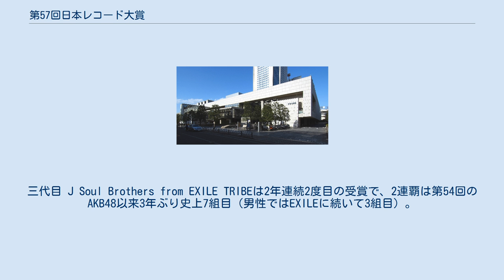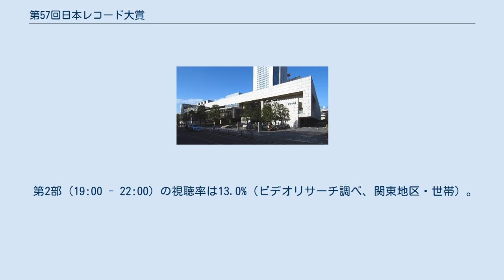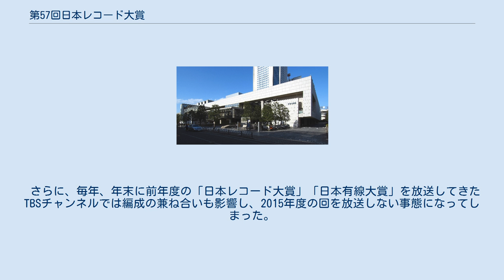第57回日本レコード大賞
第57回日本レコード大賞（だい57かいにほんレコードたいしょう）は、2015年（平成27年）12月30日に新国立劇場にて発表音楽会が開催された、57回目の『日本レコード大賞』である。
 例年通り発表音楽会の模様はTBSテレビ並びにTBSラジオをキーステーションに全国で放送された。
 ノミネート及び各賞発表は11月19日に主催者から発表された。
 第57回の大賞は、三代目 J Soul Brothers from EXILE TRIBEの「Unfair World」に決定した。
三代目 J Soul Brothers from EXILE TRIBEは2年連続2度目の受賞で、2連覇は第54回のAKB48以来3年ぶり史上7組目（男性ではEXILEに続いて3組目）。
日本有線大賞とのW受賞は2008年のEXILE以来7年ぶり史上8組目。
大賞受賞曲を発表したプレゼンターは前年に引き続き総合司会の安住紳一郎。
 また、最優秀新人賞はハロー!プロジェクトに所属する女性アイドルグループのこぶしファクトリーが受賞。
ハロー!プロジェクト所属（または過去に所属していた）グループの最優秀新人賞の受賞は、第52回のスマイレージ（現・アンジュルム）以来、5年ぶり4組目の受賞。
プレゼンターは前年に引き続き総合司会の仲間由紀恵。
 第2部（19:00 - 22:00）の視聴率は13.0%（ビデオリサーチ調べ、関東地区・世帯）。
2006年に開催日を大晦日から12月30日に移行してから最低の数字を記録。
 大賞受賞の選考について、週刊文春2016年11月3日・秋の特大号において暴露記事「三代目JSBはレコード大賞を1億円で買った!」が掲載され、「年末のプロモーション業務委託書として」と書かれた1億円の請求書が公開される。
翌週号の同誌において、日本作曲家協会会長・叶弦大が「このような事態になったことは大変遺憾で、主催者として大変申し訳なく思っています」と謝罪した。
一方、三代目JSB側の関係者からの反応は無いが、翌年（第58回）以後、LDH関連のアーティストは各賞に受賞せず、レコード大賞とLDHはこの一件で決別されるようになった。
 さらに、毎年、年末に前年度の「日本レコード大賞」「日本有線大賞」を放送してきたTBSチャンネルでは編成の兼ね合いも影響し、2015年度の回を放送しない事態になってしまった。